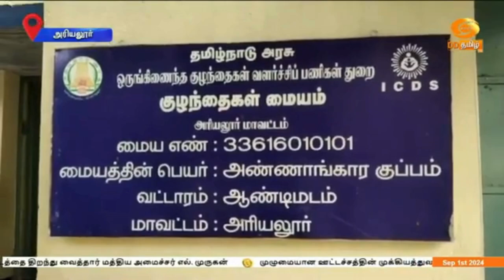சம்பூர்ணத அபியான் திட்டம் - அரியலூர் மக்கள் மகிழ்ச்சி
மத்திய அரசால் செயல்படுத்தப்பட்டு வரும் சம்பூர்ணத அபியான் திட்டமானது வளர் இளம்பெண்கள், பாலூட்டும் தாய்மார்களுக்கு மிகவும் பயனுள்ளதாக இருப்பதாக அரியலூர் மாவட்டம் ஆண்டிமடம் ஒன்றிய மக்கள் மகிழ்ச்சி தெரிவித்துள்ளனர்.